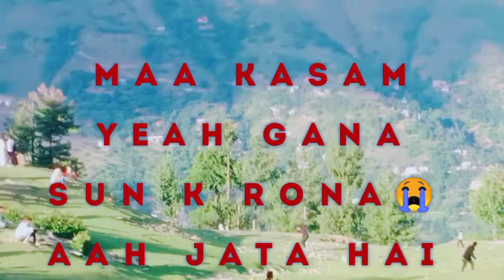Mohd Amin Banihali sad old is gold pogle song By Naik Brother's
Welcome To...{NAIK Brothers ❤️▶️}🎶...•̀.̫•́✧
 Follow the steps & enter this world
 ✴  Press bell notification
 ✴  Like If U Fully Enjoyed This Video
☣ New cool insane video Regularly Everyday.
@naik brother
@kashmiri kalkarab

mohd Amin banihali old is gold pogle sad Song

I'm on Instagram as @famous_rajaasif. Install the app to follow my photos and videos.

       India

Turkey

Czech Republic

Germany

Greece

Italy

Malaysia

Pakistan

Saudi Arabia

                                       Keep supporting❤,  Keep Loveing ❤, Keep Sharing😘